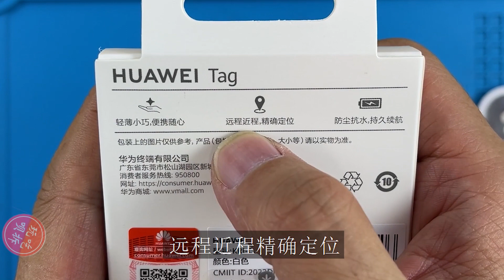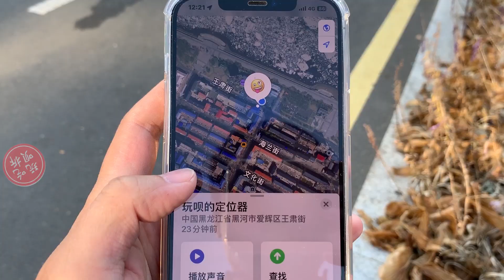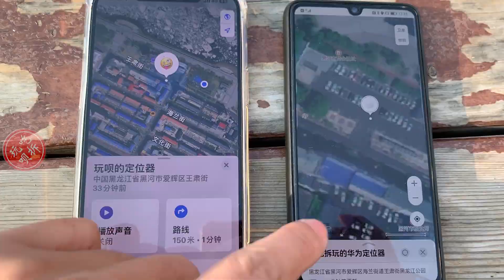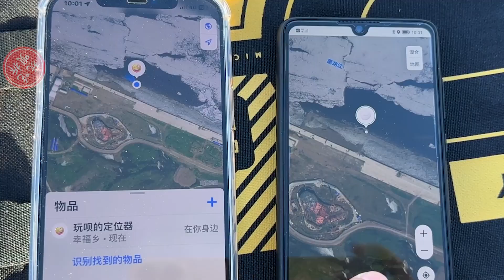测试华为Tag和苹果Air定位器谁更牛！做个漂流瓶放到黑龙江里！